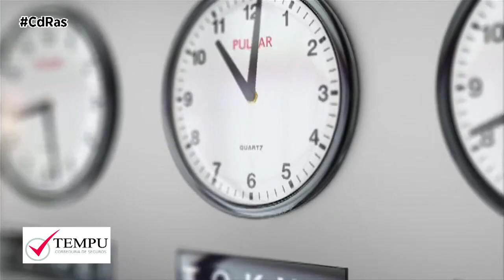¿QUÉ CUBRE EL SEGURO BÁSICO PARA EL COCHE DE ALQUILER? | By CdRas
Muchos conductores apostaron este verano por alquilar un vehículo para sus vacaciones. Para ahorrar en el contrato de un coche de alquiler hay que prestar atención a numerosos factores como la edad de la persona que conducirá el coche (cuánto más joven sea, más caro será el alquiler), el lugar de recogida y devolución del vehículo, los extras... e, indudablemente, el seguro.
Al igual que un vehículo particular debe tener un seguro de responsabilidad civil, las empresas del sector están obligadas a incluir en el precio del alquiler un seguro básico para su flota automovilística. Sin embargo, esta cobertura no cubriría otro tipo de daños.
Obviamente, el seguro mínimo incluido puede variar dependiendo de la empresa de alquiler. En Arpem han comparado las condiciones de las principales agencias y han descubierto que en el precio del alquiler del coche va incluida una póliza muy básica que cubre la responsabilidad civil derivada de los daños que se causen a terceros, además de los daños propios y el robo del vehículo bajo franquicia fijada por contrato. Esto quiere decir que, en el caso de sufrir daños fuera de los contemplados en la póliza básica, el cliente deberá asumir una parte del coste de los mismos.
Pagando un extra, podemos ampliar la cobertura con Seguros con exención de responsabilidad por daños de colisión, Seguro de protección contra robo, Seguro de Asistencia, Cobertura de lunas y ruedas o Reembolso de la franquicia.